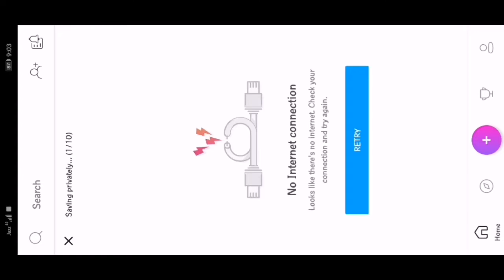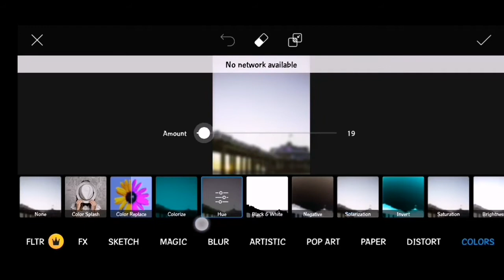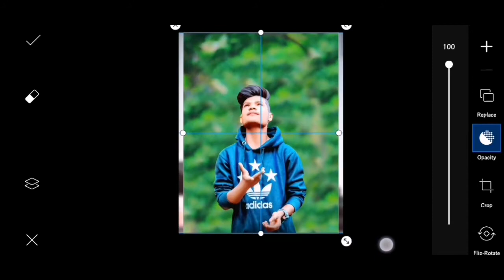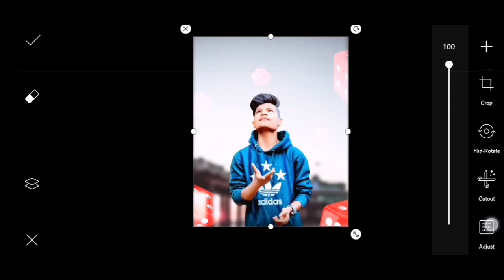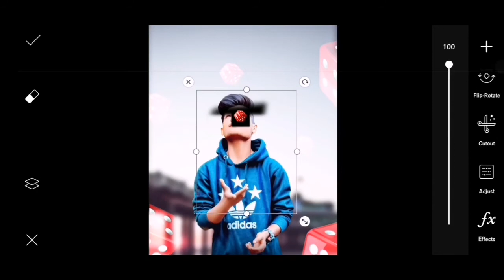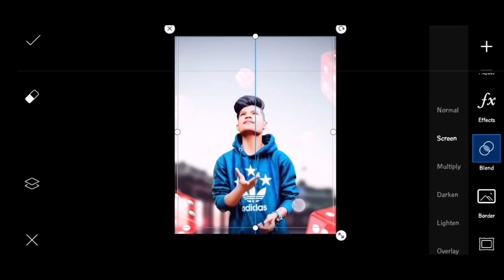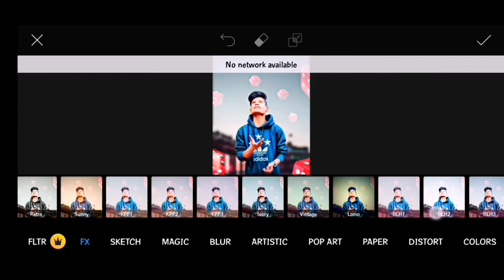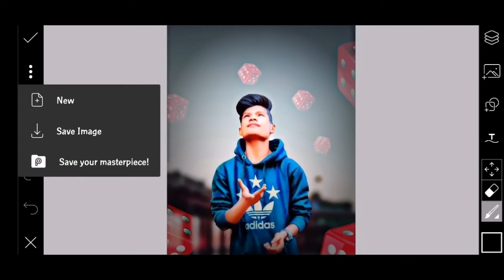Picsart Ludo Concept Photo Editting | PicsArt New Style Photo Editting